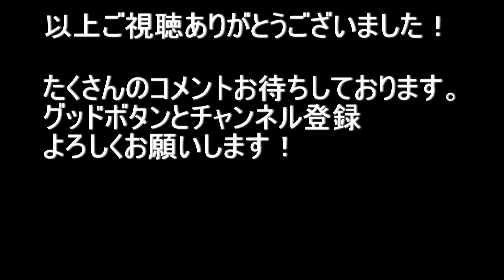大阪府東大阪市岸田堂～大阪市生野区鶴橋 2021.2.19